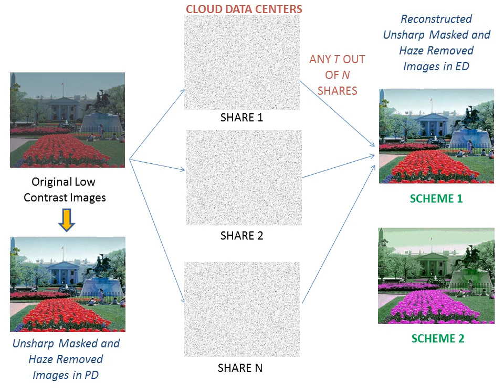contrast demo final